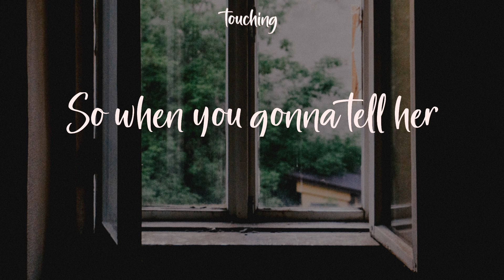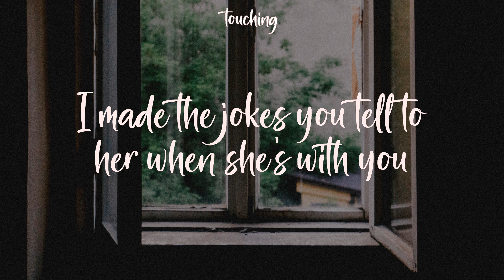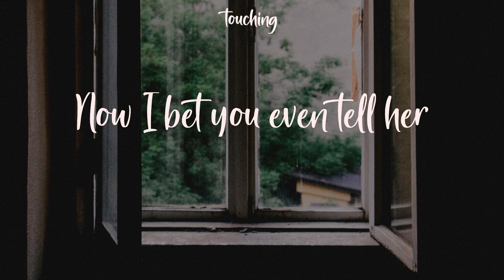deja vu - Olivia Rodrigo (Lyrics)